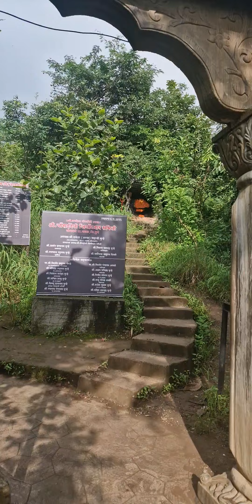The Mysterious Temple That Repels All Male Visitors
Mata Chaurai Devi Temple awaits you at Somatne phata, Pune, Maharashtra, India! 🙏✨ Experience the divine blessings of Shree Swami Samarth and join us on an exhilarating journey with ATUL✈️ EXPLORATION🚢 OF THE WORLD! 🌏 Discover the beauty of COUNTRYSIDE UK and much more! @TRAVEL 🚅TOUR, 🎄✨WEATHER, 👨‍👩‍👧‍👧PEOPLE, 🍕FOOD, 💟🛕CULTURE, 🏛ARCHITECTURE, p🛰TECHNOLOGY, 🔃ACCESS, and more!